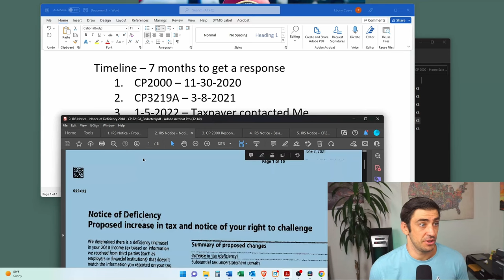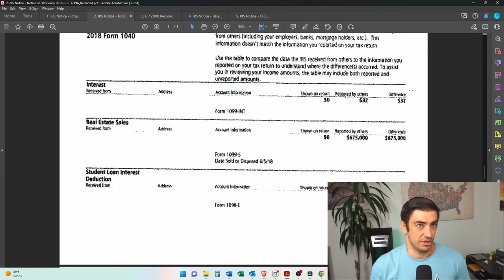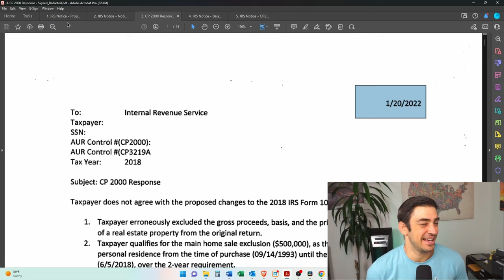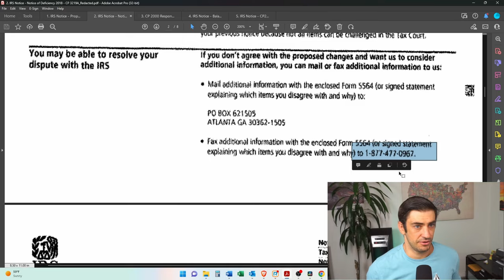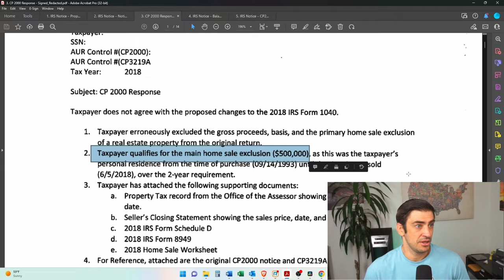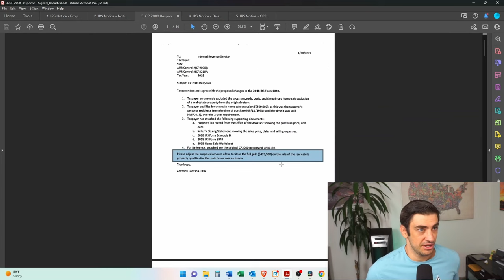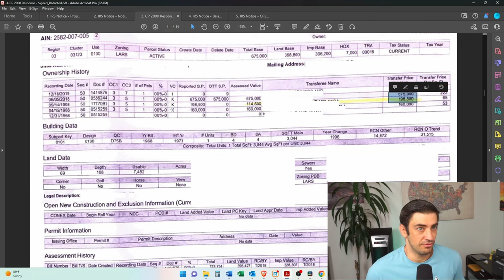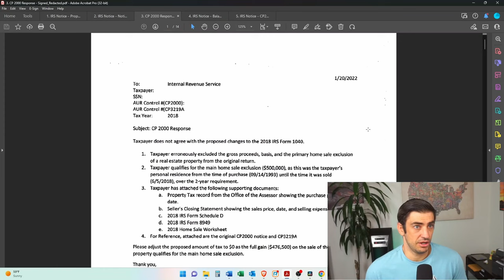How to respond to an IRS proposed amount due notice – late – Home Sale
If you are late to responding to an IRS proposed amount due notice, do not worry you can still fix the issue. This video, I go over a real example of how to respond when you are late. We go over the IRS CP2000 notice, the CP3219A notice, our response and the results from the IRS.

The issue in specific is the sale of the taxpayers home was not reported on the original return.

00:00 Intro
00:59 Timeline of Case
01:36 IRS CP2000 notice received
01:49 IRS CP3219A notice received
02:56 Our Response
08:55 IRS Results from our response